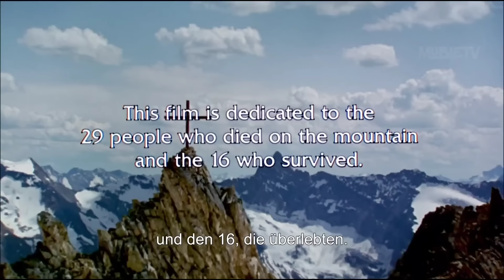16 Passengers STUCK In A Snow Mountains, After Plane Crashed | Film Explained In Hindi\urdu